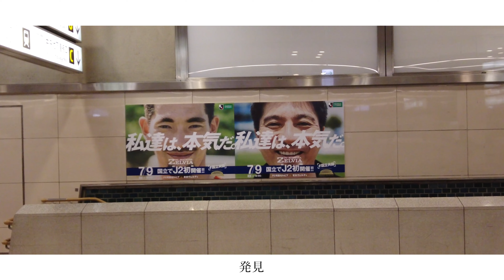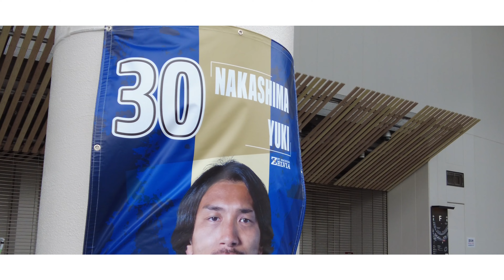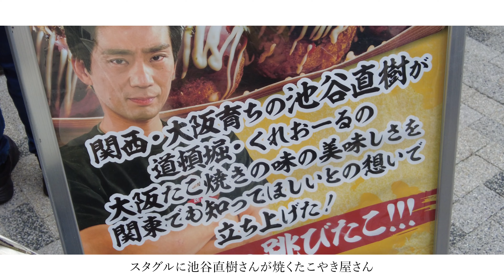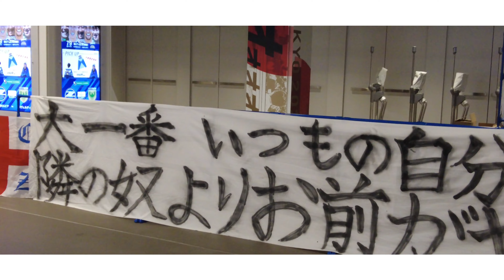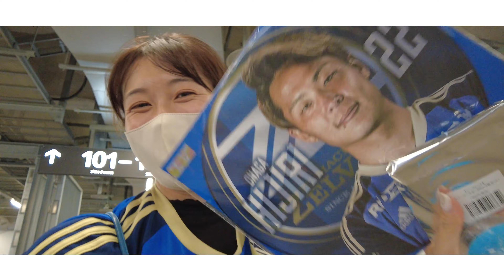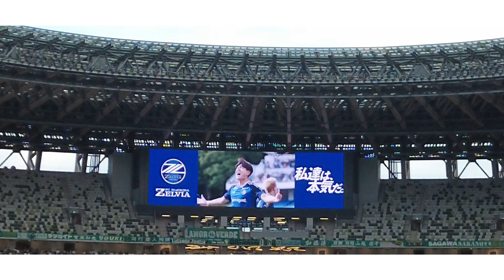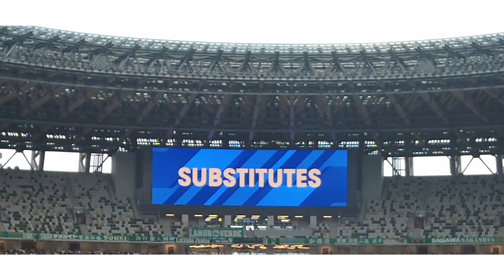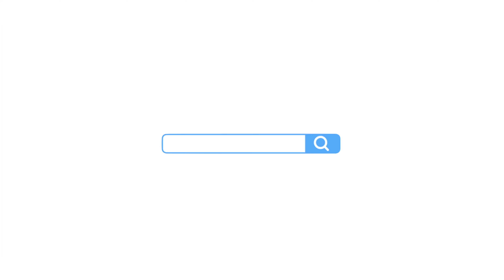【Vlog】#23 国立競技場🏟️首位対決⚡️夢のような時間☁️FC町田ゼルビアVS東京ヴェルディ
▷本日の動画

第25節　HOME  vs東京ヴェルディ
国立競技場🏟️

夢の舞台国立競技場に自分の大好きなチームが
こんなにも早くピッチに立って試合をするなんて
考えても見ませんでした

ずーっと楽しくて、夢のような時間でした

結果は2-2の引き分けでしたが
悔しいを超える満足感の気持ちでいっぱいで
充実した国立競技場での試合でした

それも、
この日のためにたくさんの企業、スタッフ、サポーターの人たちが7/9の試合を盛り上げようと
企画して、準備してくれたおかげです

地域リーグから始まった町田が
国立の舞台に立つ姿を楽しみに
久しぶりに試合を見ようとかけつけてくれた
サポーターの人も

いろんな思いを抱えながら
足を運んでくれた沢山のヴェルディサポーターの熱い気持ちも

全てが最高でした

J2を盛り上げるにふさわしい
首位対決でした!!!

感謝の気持ちでいっぱいだし
記念すべき日の試合に来れた事一生忘れないと思います

コレオもたくさんの方が考えて準備してくれた
おかげで、試合前に一体感が生まれ
周りの席の人たちも小さなお子さんも
すごく楽しそうに青の紙を掲げていて
大成功だったと思います

国立競技場に関わる全ての人たち

まだまだJリーグは残り17節
ひとつひとつの試合を丁寧に勝ち点を重ねて
必ず優勝、昇格しましょう

その前に天皇杯、マリノス戦！！！
楽しみ！！！！

友達が引いた2連チャンの黒川選手のオーロラキーホルダーは近くにいた黒川くんサポの手元に行きました☺️✨